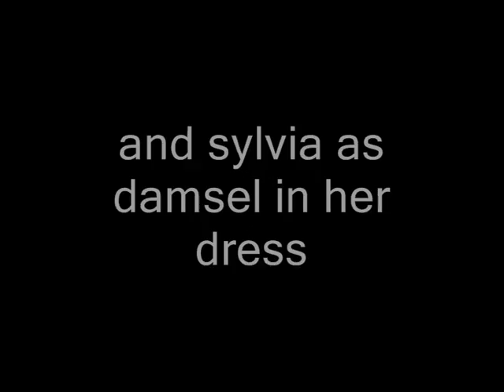Back Door Sluts 19 (not a real porno!)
this is the original and complete short film featured in the feature film Lubega the movie.the title is a homage to back door sluts 9 featured on south park's lord of the rings episode.